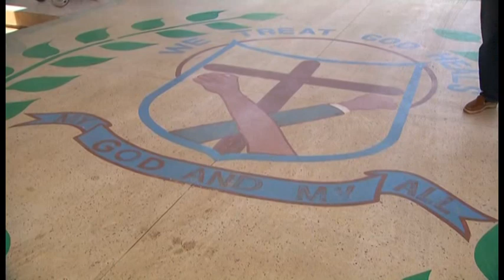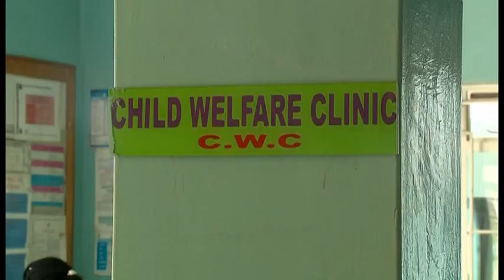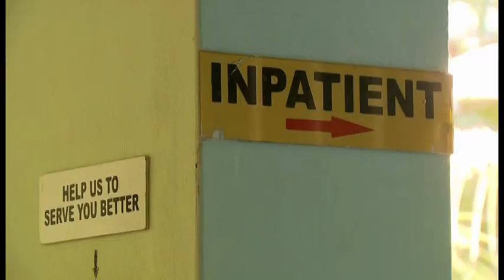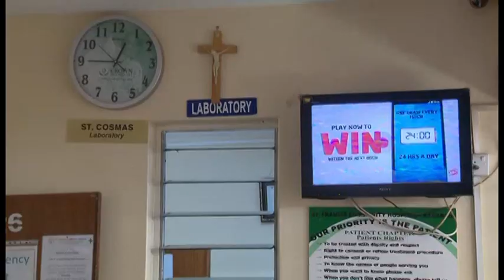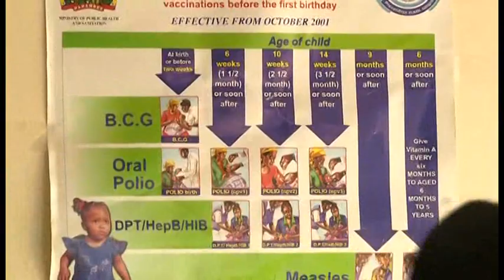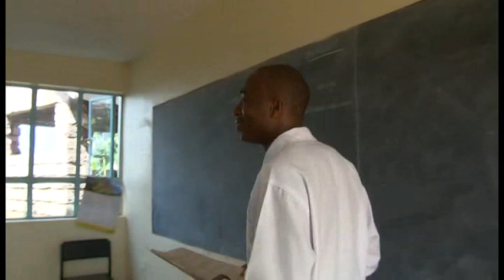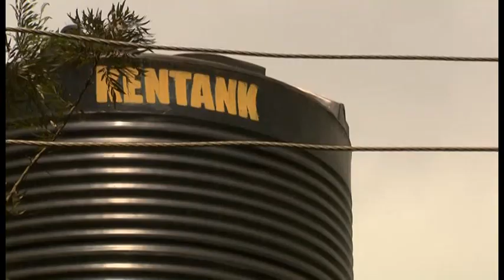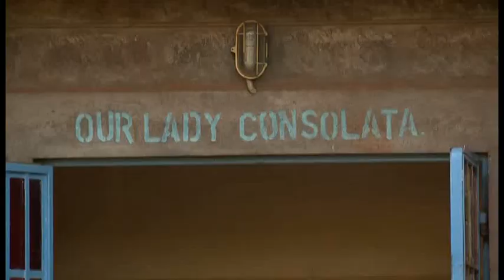2017 - Kenia - Manos Unidas, capital Nairobi. Pueblo de Dios TVE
Acceso al agua, educación, atención social en los barrios más pobres de Nairobi, proyectos sanitarios, son entre otros los ejemplos de trabajo que realiza Manos Unidas en la capital de Kenia.